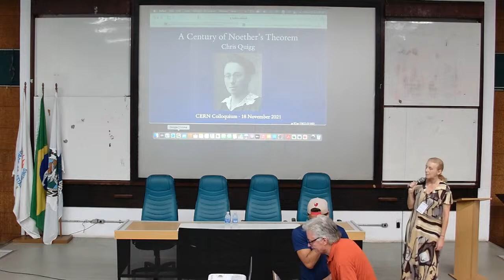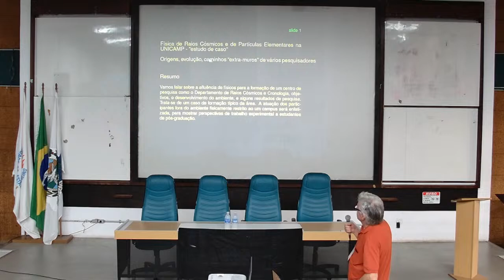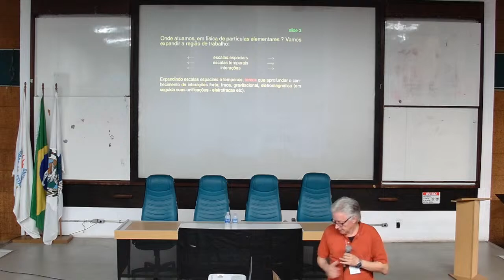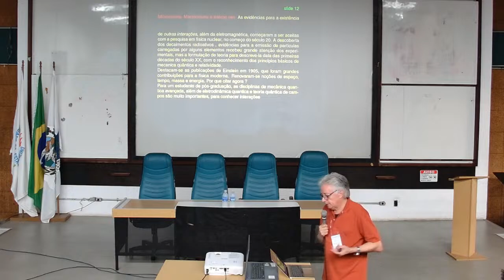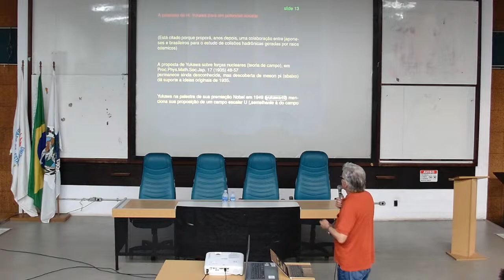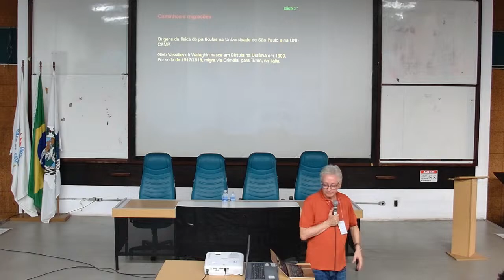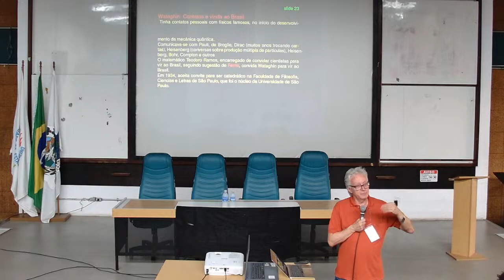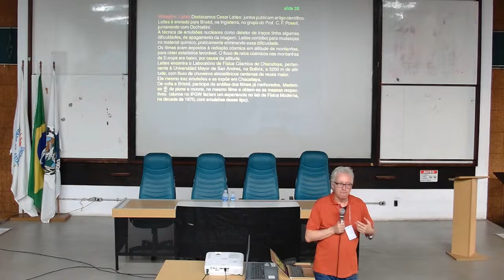#01 PALESTRA - V Escola do PPGF - UERJ